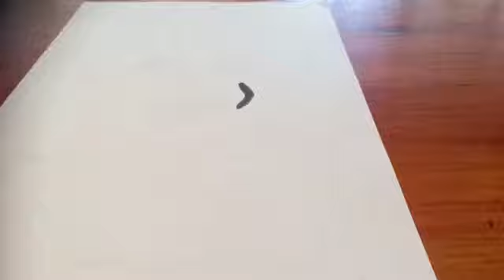The Original Wiggles Drawing Compilation